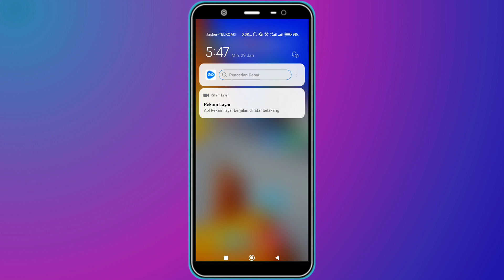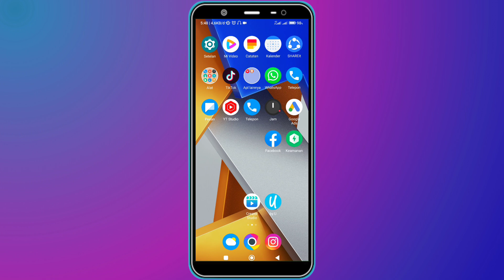Cara Menghilangkan Pencarian Cepat Aplikasi GoTube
Setelah instal aplikasi gotube dan Menggunakan aplikasi gotube maka akan ada pencarian cepat gotube yang tampil di layar hp anda. untuk menghilangkan pencarian cepat pada aplikasi gotube  bisa tonton video ini sampai habis